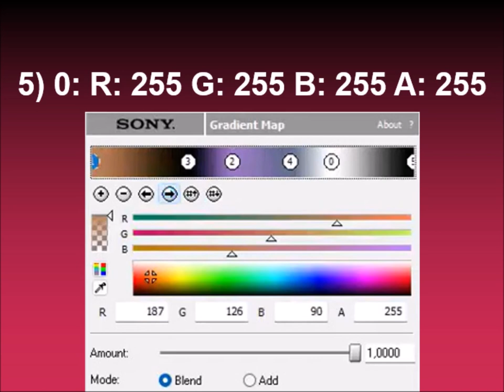How to make AshaFlangedSawChorded on Sony Vegas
Effect by TheSplaatFanNewestSlightLivementVentMediaCreator